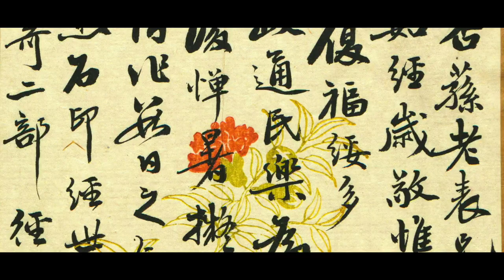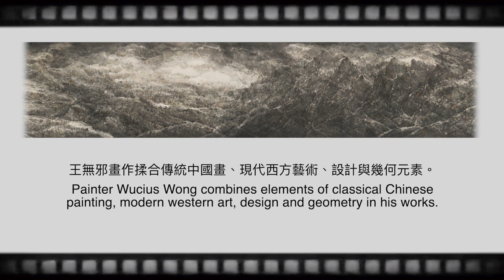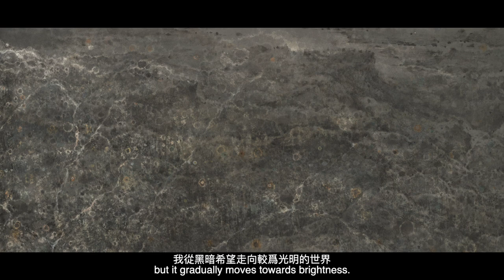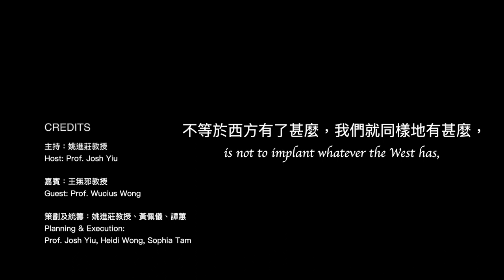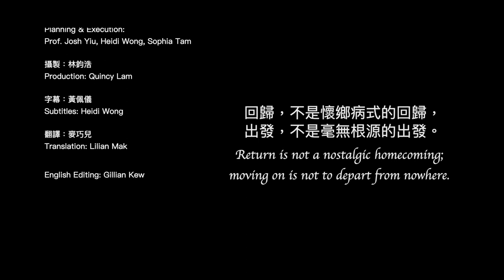《藝術無間》第八集 “HEART to HEART Talks” EP8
「兩者一天一地，一動一靜，帶領我慢慢去找我的源頭。」著名藝術家王無邪教授介紹自己的畫作《萬里尋源圖》時說道。

他在訪談中講解此作品的特點，亦分享了他的人生觀及藝術歷程，讓我們進入他的內心世界。

“In sky and on earth, dynamic and still, they guide me to find my source,” said the renowned artist Prof. Wucius Wong.

While introducing his work “Journeying Ten Thousand Miles to the Source”, he shared his philosophy of life and artistic journey. Watch Episode 8 of “HEART to HEART Talks” and feel his soul.

主題：環境·心境·意境——老畫家的探尋
嘉賓︰王無邪教授
主持︰姚進莊教授
語言：粵語
字幕：中文及英文

*如欲重溫所有《藝術無間》的精彩影片，請瀏覽以下網頁

Theme: Hope Springs Eternal: States of Mind of the Painter
Guest: Prof. Wucius Wong
Host: Prof. Josh Yiu
Language: Cantonese
Subtitles: Chinese & English